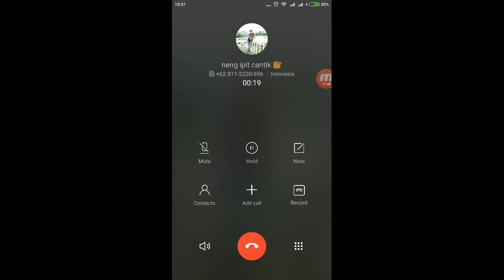Mobile Legend - MatSkill "SAVAGE!!! with Argus hero"